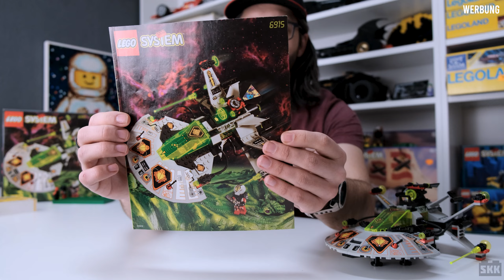Der Warp-Wing-Fighter mit vielen starken Prints: LEGO® 6915 von 1997 [Review]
Unsere UFO-Serie geht in die nächste Runde. Heute hat Andy LEGO®-Set 6915 mitgebracht. Dank Marc können wir das komplette Set mit Box vorstellen. Dabei fallen die vielen lustigen Teile auf, die im UFO verbaut sind. Seid dabei, es wird ein Fest!

Inhalt des Videos:

0:00 Einleitung
1:43 die OVP
3:53 die Bauanleitung
4:50 historische Einordnung
6:10 der Warp-Wing-Fighter im Detail
9:00 die Minifiguren
11:04 Fazit

Die Angebote stammen nicht von uns, allerdings erhalten wir durch den Verweis eine Provision, wenn dann ein Kauf stattfindet, jedoch ohne dass Euch zusätzliche Kosten entstehen. Dicken Dank für die Unterstützung! 😘👍